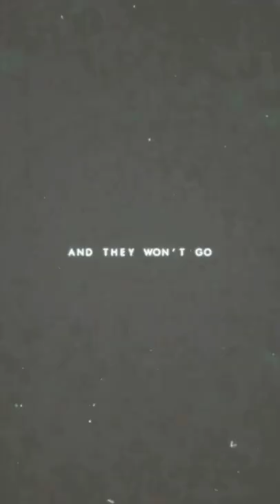College of agriculture Pune . COAP